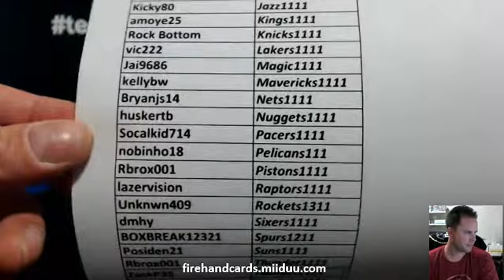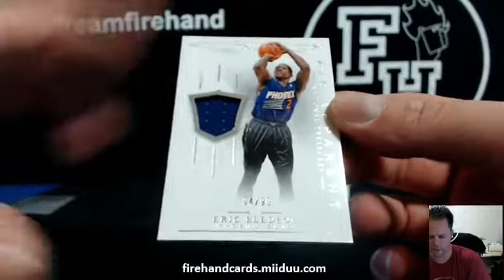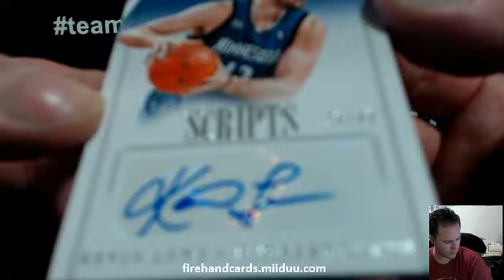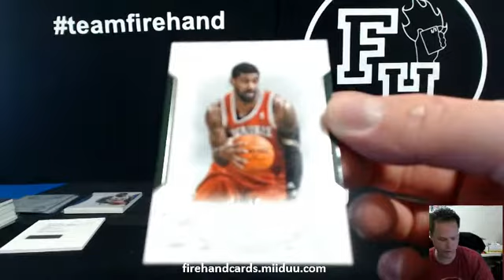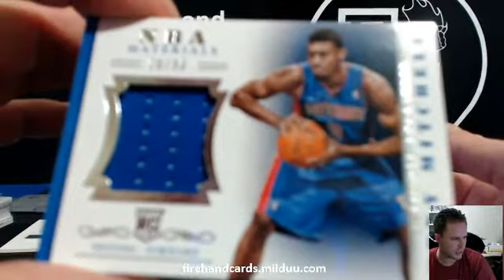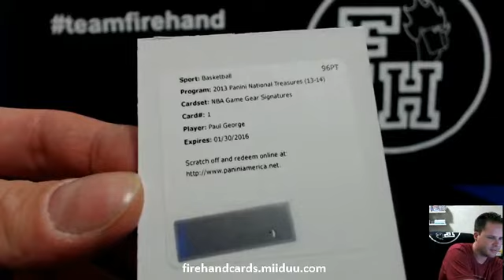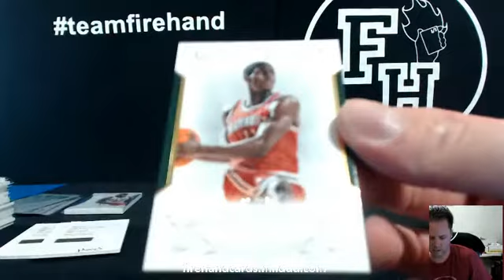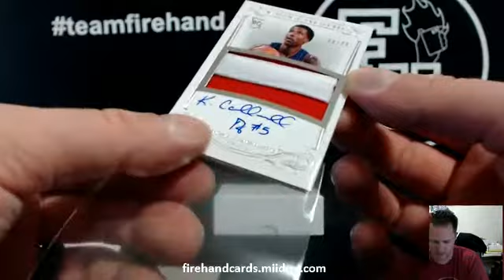PYT #22 ~ 2013-14 National Treasures Basketball 3 Box Case Break ~ 10/14/14